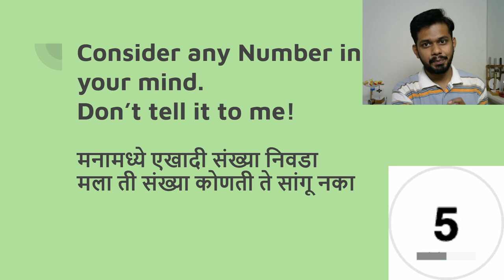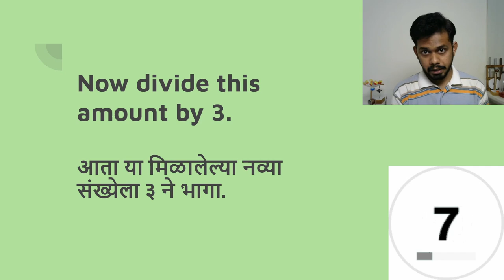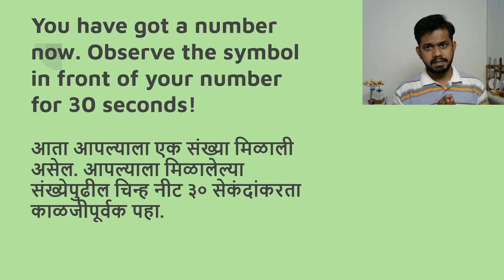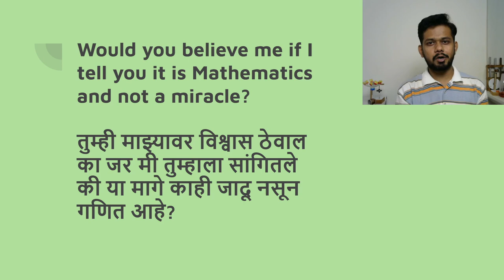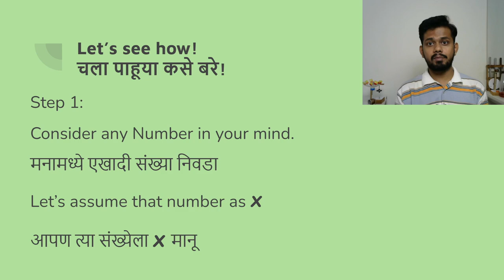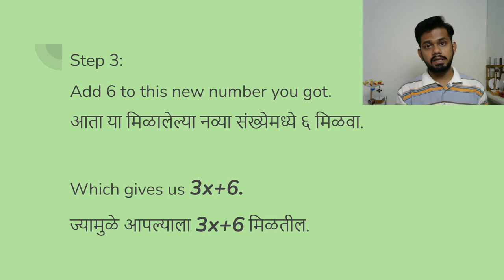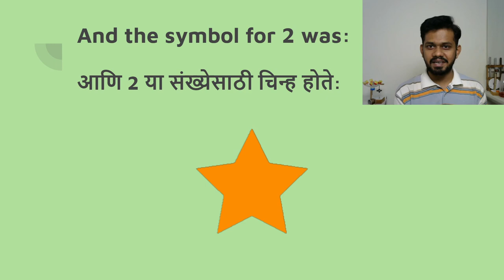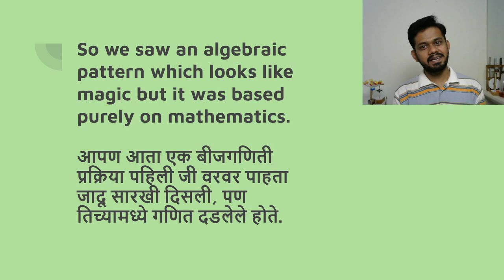National Science Day (2022) Talk: Magic Number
In this video, you will learn how to find the magic number using some mathematical operations.

Team: Prof. M. S. Santhanam, Dr. Sourabh Dube, Dr. Aparna Deshpande, Shubhangi Wankhede, Ashok Rupner, Dr. Neeraja Dashaputre, Dr. Chaitanya Mungi, Ankish Tirpude, Shraddha Bhurkunde, Pradnya Pujari, Shanti Pise and Rohit Piwal.
Special thanks: Science Media Centre, team